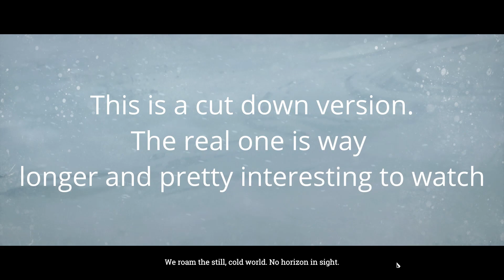Frostpunk : First Impressions In 2021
Frostpunk is a city management / strategy game released in 2018 . In this video I take a look into this very highly regarded game and see what it's all about.

I am going in blind and with zero research!

As of the time of this video being uploaded, Frostpunk is free on the Epic Store. You should definitely check this game out as long as you don't have any objections to using the Epic Store. Even when it isn't free, I would still say it is very much worth a consideration if you are looking for a good strategy game to spend a few hundred hours in.